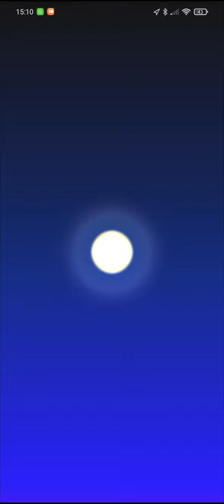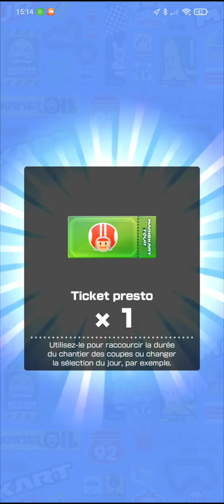Mario Kart Tour - Tirs de tuyaux Multijoueur et récompense : Festival des pilotes, 3 ultra-rare